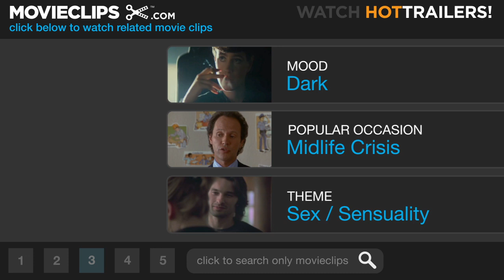Jade (2/9) Movie CLIP - They Called Her Jade (1995) HD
CLIP DESCRIPTION:
Corelli (David Caruso) questions Patrice (Angie Everhart) on a sex scandal involving the governor of California.

FILM DESCRIPTION:
An investigator seeking the truth behind the death of a noted art dealer uncovers a web of sexual deception in this erotic thriller. David Caruso plays David Corelli, a San Francisco District Attorney who faces a potential conflict of interest when he learns that the prime suspect in the murder is psychologist Katrina Gavin (Linda Fiorentino), an old flame who eventually married Corelli's close friend (Chazz Palminteri). Despite this, he continues on the case and discovers that the dealer owned a series of photographs showing prominent public figures in compromising positions with an enigmatic prostitute known only as Jade. As Corelli searches for the identity of this unknown woman, believing she holds the key to the murder's solution, he uncovers further secrets that ultimately threaten his own life.

CREDITS:
Cast: Michael Biehn, David Caruso, Ken King, Angie Everhart
Director: William Friedkin
Producers: Craig Baumgarten, Gary Adelson, Joe Eszterhas, Robert Evans, William J. MacDonald, Catherine Meyers, George Goodman
Screenwriter: Joe Eszterhas